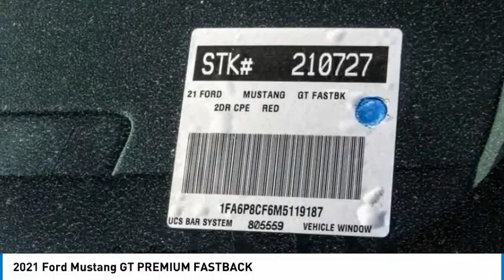2021 Ford Mustang ORANGE TUSTIN PLACENTIA FULLERTON ORANGE COUNTY 00210727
2021 Ford Mustang GT PREMIUM FASTBACK

Villa Ford
2550 N. Tustin St.